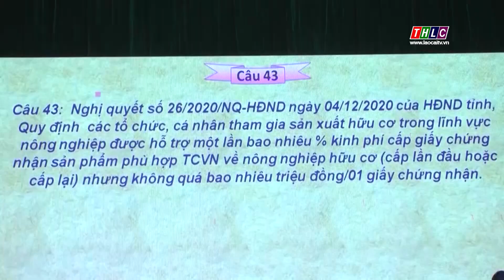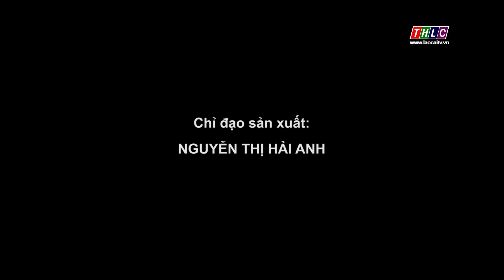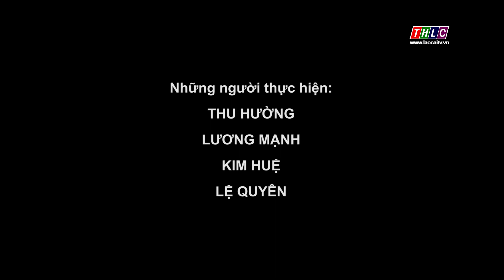Kết đoàn: Chuyên đề Phụ nữ (12/2/2023) | THLC